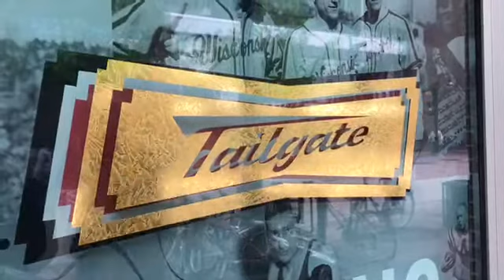A national retailer goes local on State Street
American Eagle's Tailgate Clothing Co. adds to the retail mix on State Street.